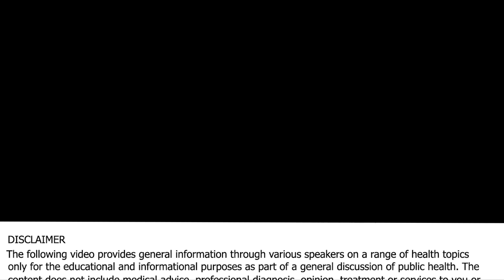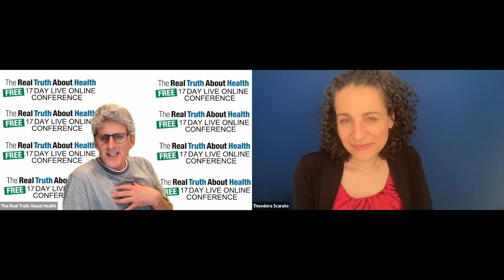What's Different About Regular Wireless Radiation And 5G?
Theodora Scarato is the Executive Director of Environmental Health Trust - the world's leading think tank promoting a healthier environment through research, education, and policy.

As a policy analyst Theodora Scarato maintains the comprehensive EHT database on international policy that documents the 20+ nations that have protective policies in place to reduce public exposure to cell phone and wireless radiation.

Also, as a practicing clinical psychotherapist, her two decades of work with children and adolescents includes intensive research, not only on the effects from radiation exposures, but also the social emotional effects of technology overuse.

Theodora Scarato lives  in Maryland, and  has long worked on children’s environmental health issues in the schools and was instrumental in the Prince George’s County School System move to address lead contamination in the schools drinking water.

She raised the wireless and health issue to the Maryland State Advisory Council on Children’s Environmental Health Protection which moved to issue first ever state advisory recommendations to the Department of Education to reduce radiofrequency exposures in the school setting.

Scarato also coordinates scientific programs with scientists and research institutions internationally on the issue of cellphones and health such as the 2017 Conferences at Jackson Hole Wyoming and at the Israel Institute for Advanced Studies.

To Contact Theodora Scarato go to ehtrust.org